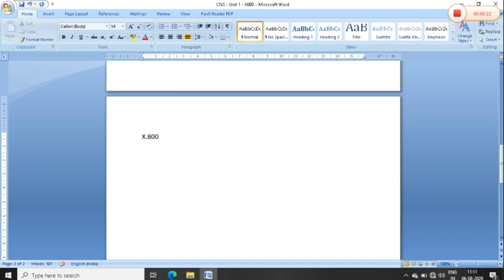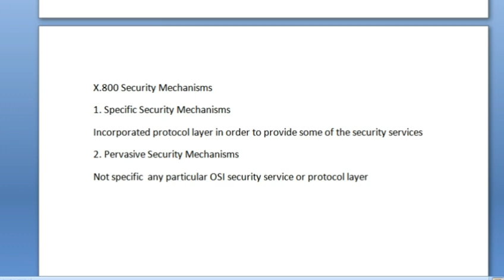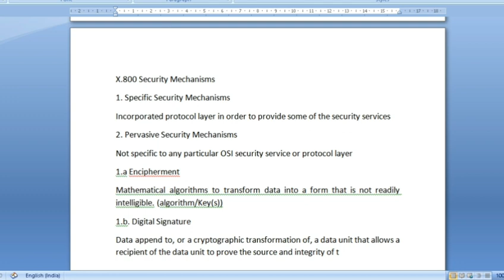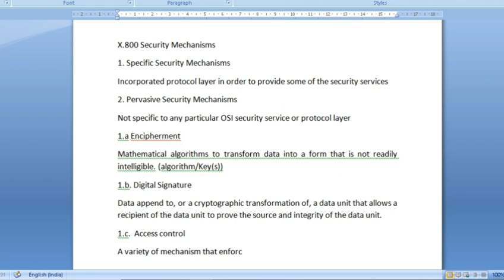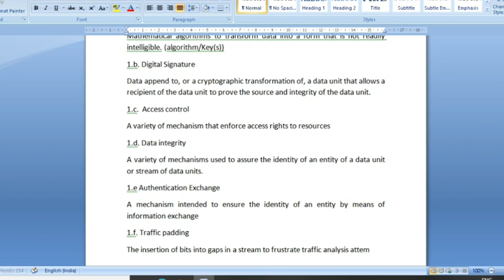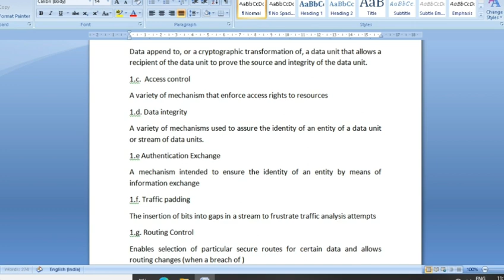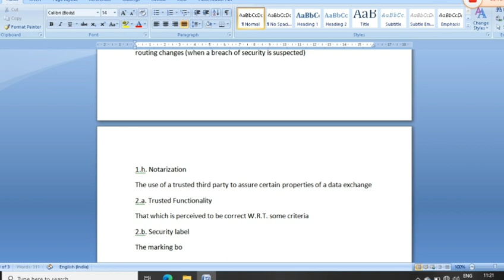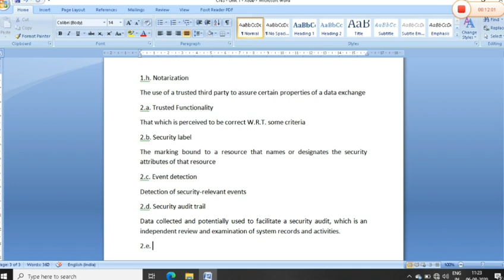Cryptography and Network Security unit 1 | Part 4 | X.800 Security Mechanisms | Tamil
In this video, I have discussed about various available mechanisms in X.800 (Tamil Video)

X.800 Security Mechanisms
1. Specific Security Mechanisms
Incorporated protocol layer in order to provide some of the security services
2. Pervasive Security Mechanisms
Not specific to any particular OSI security service or protocol layer
1.a Encipherment
Mathematical algorithms to transform data into a form that is not readily intelligible. (algorithm/Key(s))
1.b. Digital Signature
Data append to, or a cryptographic transformation of, a data unit that allows a recipient of the data unit to prove the source and integrity of the data unit.
1.c.  Access control
A variety of mechanism that enforce access rights to resources
1.d. Data integrity
A variety of mechanisms used to assure the identity of an entity of a data unit or stream of data units.
1.e Authentication Exchange
A mechanism intended to ensure the identity of an entity by means of information exchange
1.f. Traffic padding
The insertion of bits into gaps in a stream to frustrate traffic analysis attempts
1.g. Routing Control
Enables selection of particular secure routes for certain data and allows routing changes (when a breach of security is suspected)

1.h. Notarization
The use of a trusted third party to assure certain properties of a data exchange
2.a. Trusted Functionality
That which is perceived to be correct W.R.T. some criteria
2.b. Security label
The marking bound to a resource that names or designates the security attributes of that resource
2.c. Event detection
Detection of security-relevant events
2.d. Security audit trail
Data collected and potentially used to facilitate a security audit, which is an independent review and examination of system records and activities.
2.e. Security recovery
Deals with requests from mechanisms such as event handling and management functions and takes recovery action.